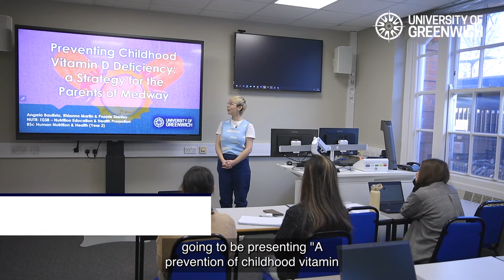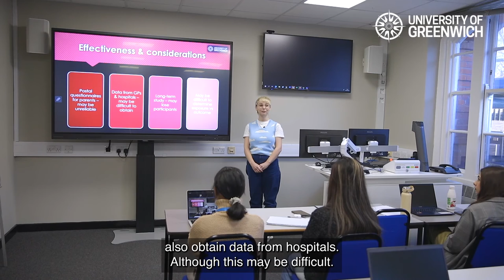Get ready for the future with Human Nutrition and Health at the University of Greenwich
Rhianna presents her fascinating project on strategies to prevent childhood vitamin D Deficiency, completed as part of her BSc Human Nutrition and Health degree at the University of Greenwich.